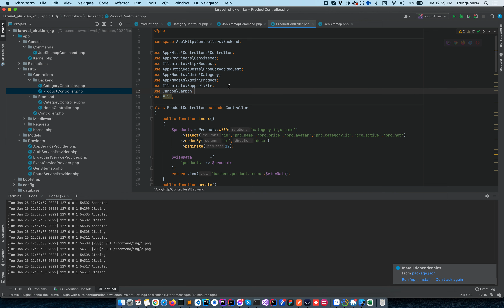Support - Website bán phụ kiện - Video 11 - Use namespace